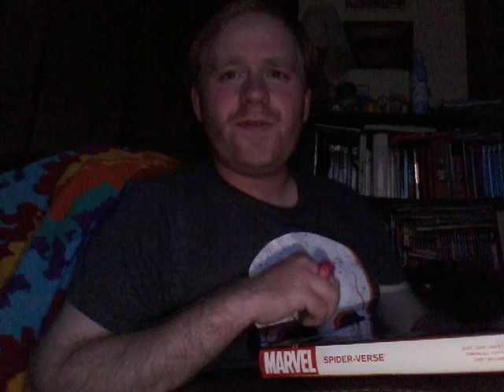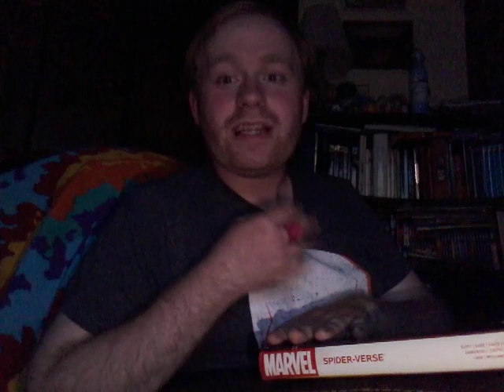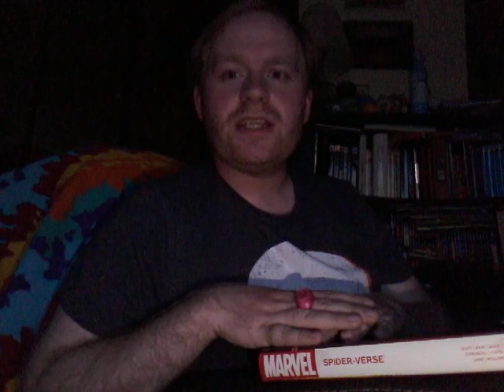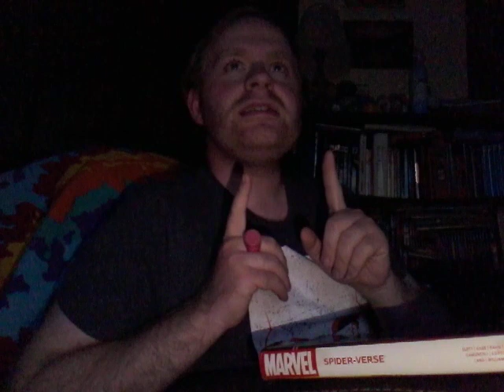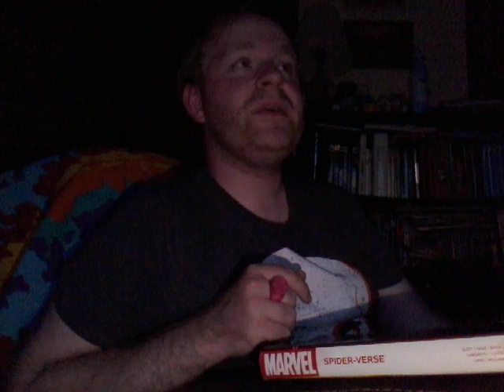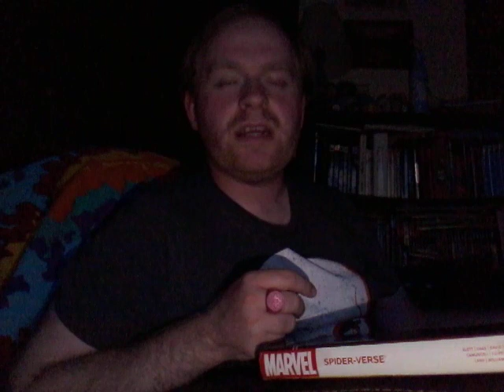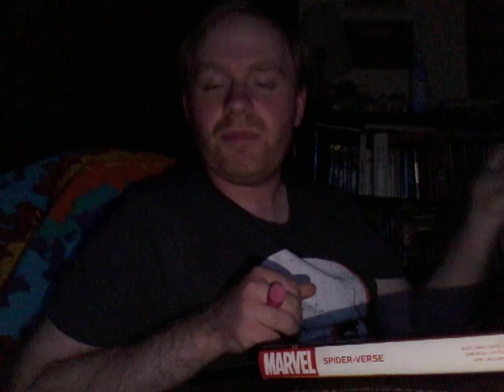The Spider-Verse Retrospectives - Spider-Verse #1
And so we begin our trek into tie-in country.